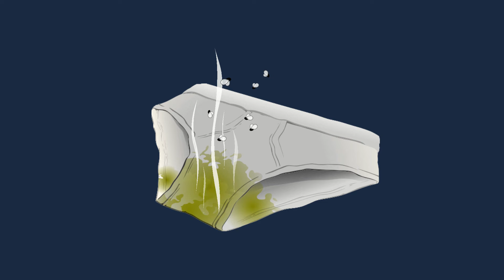Donny A Chump - The Moron Chronicles "Why Do I Attract Flies??"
Quick play with the CTA5 Motion Pilot function on my latest acquisition... "Marty the Fly" by IHMS Animation Designs.